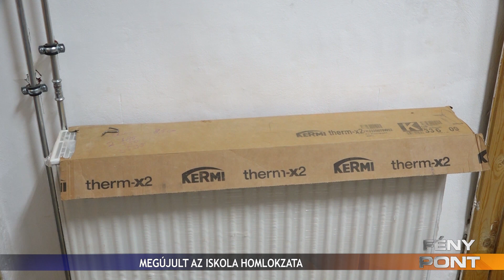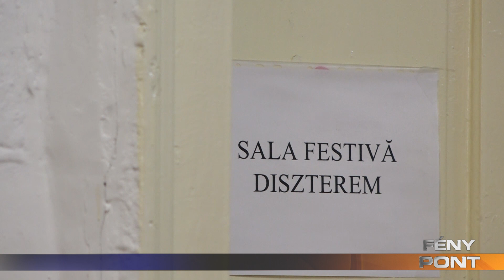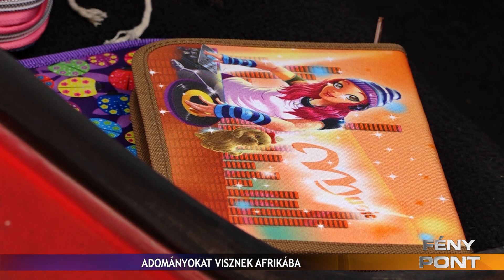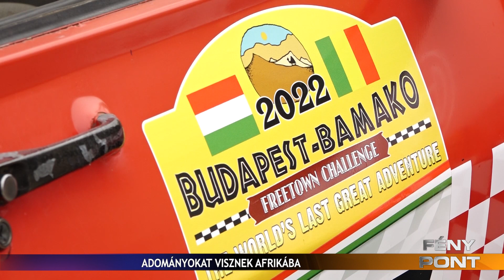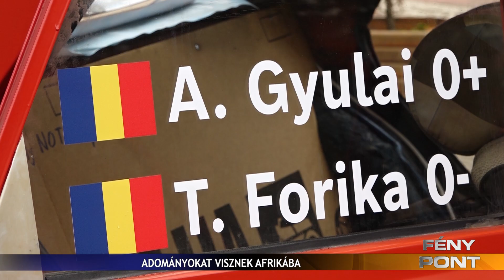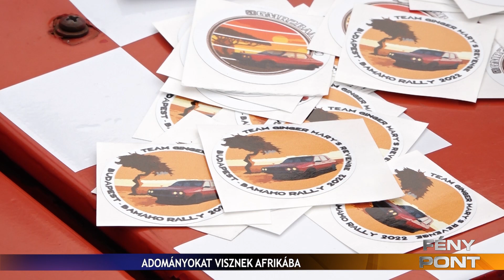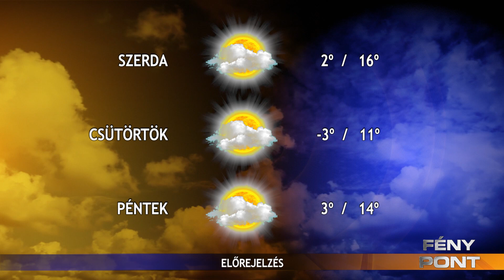Fény Pont 2022. október 17.